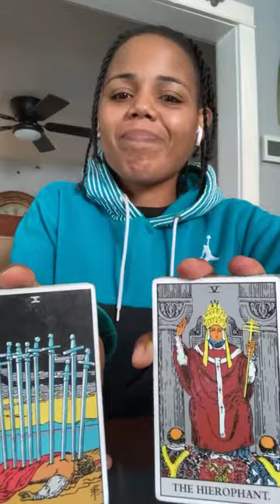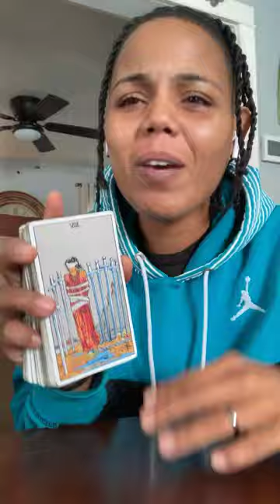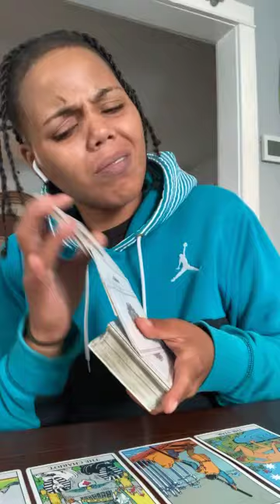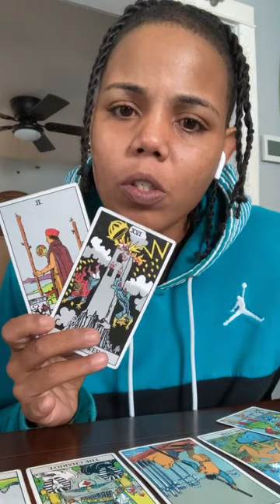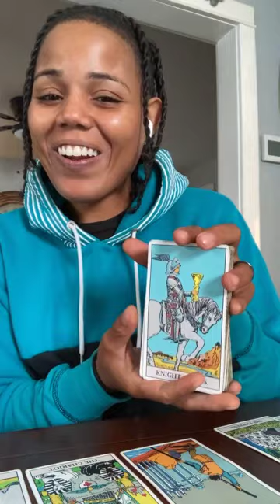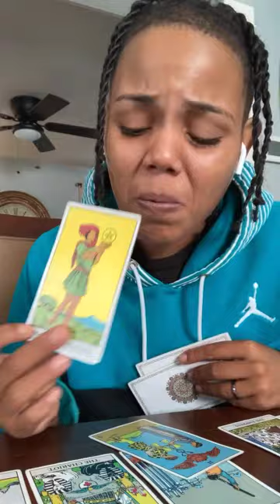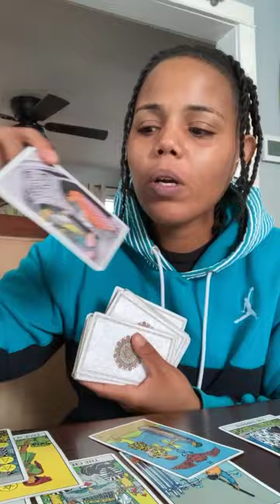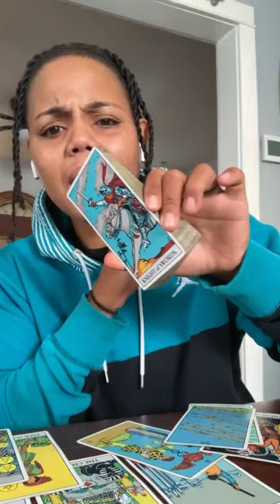After mucho mucho deliberation.. This Empress is ready to make her move.